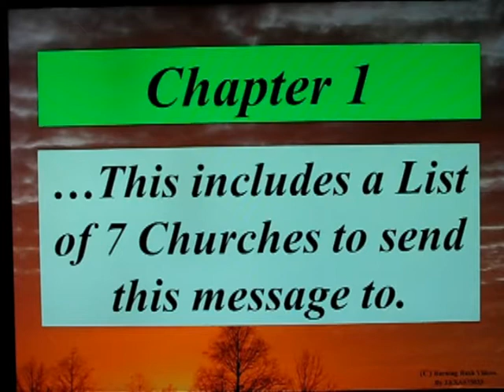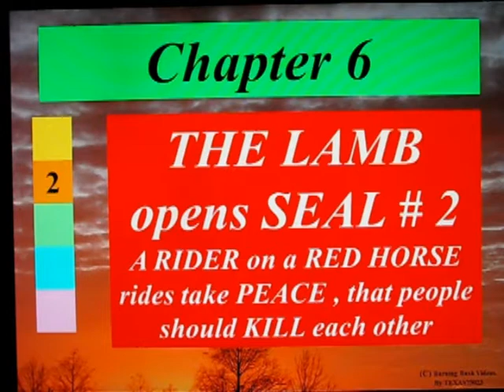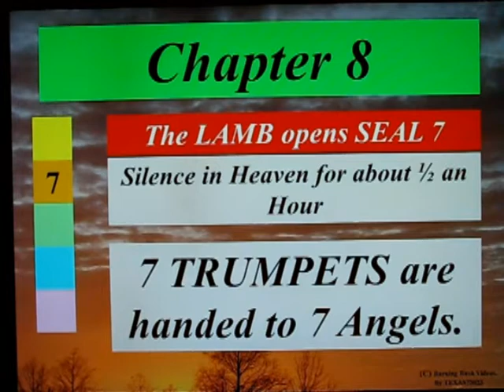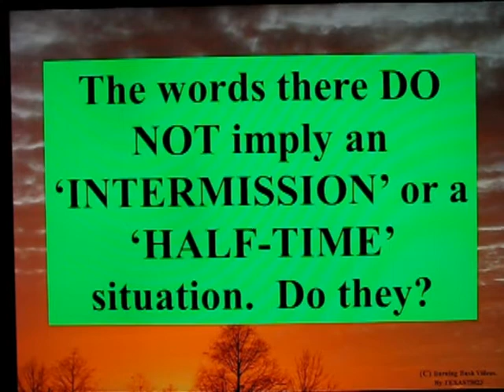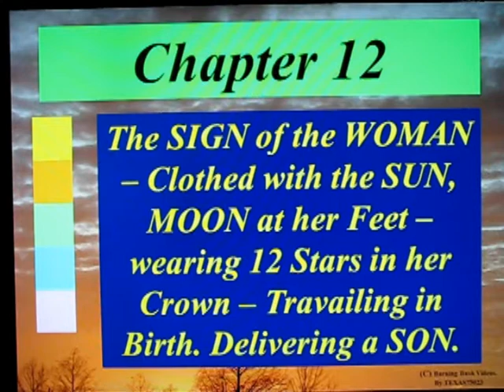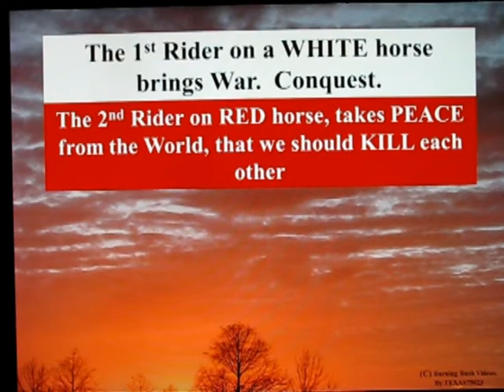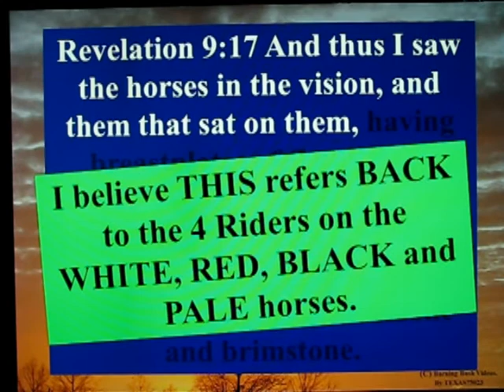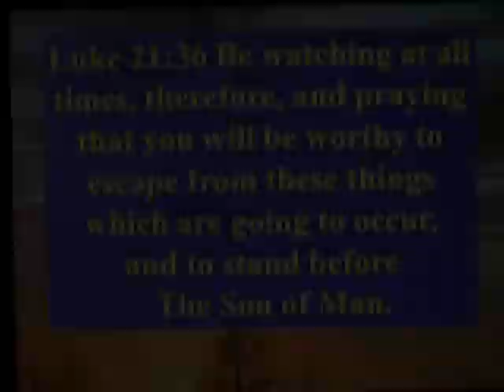An Overview of Revelation Part 1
This is only intended as an EYE-OPENING OVERVIEW.  Nothing DEEP.  No gauranteed interpretations.  No predictions of DATES.  But an awe-filled listing and review (in Part 1) of the 1st HALF of the last 7 year period.

I think even after reviewing the 1st HALF, the Tribulation is NOT SOMETHING you want to attempt to survive.  Follow the adivce that the Lord Jesus Gave in LUKE 21:36 . . .